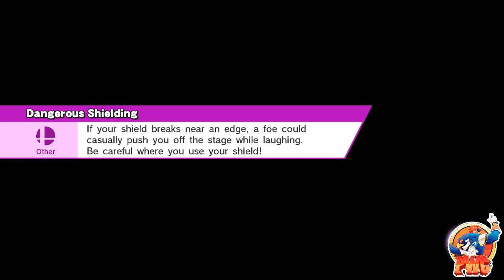Captain Falcon Mirror Match